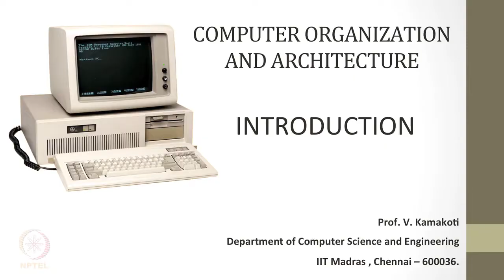Computer Organization and Architecture - Introduction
Prof. Kamakoti